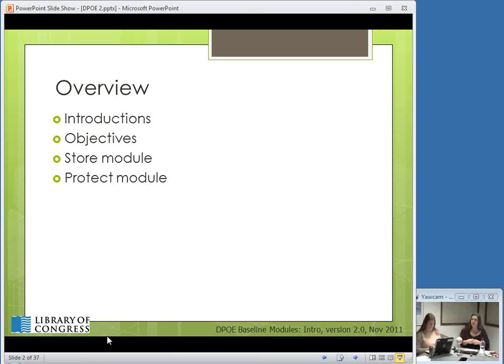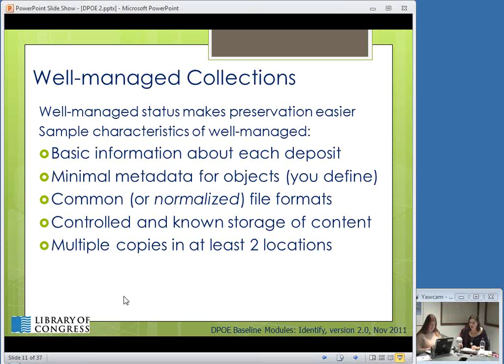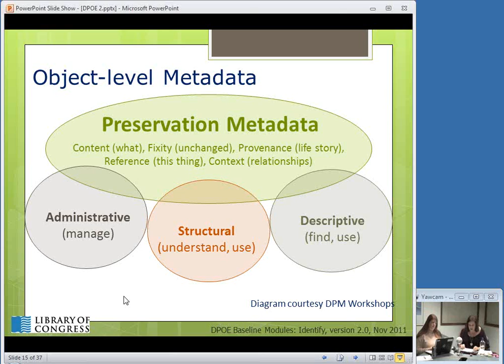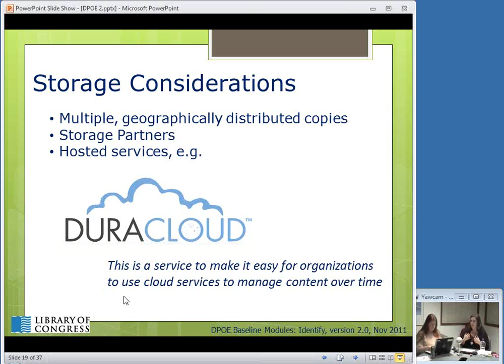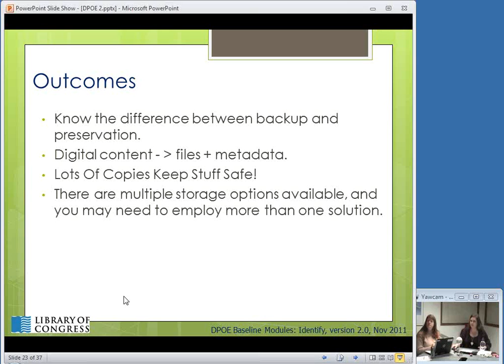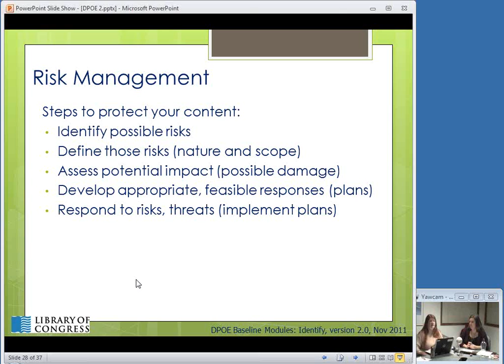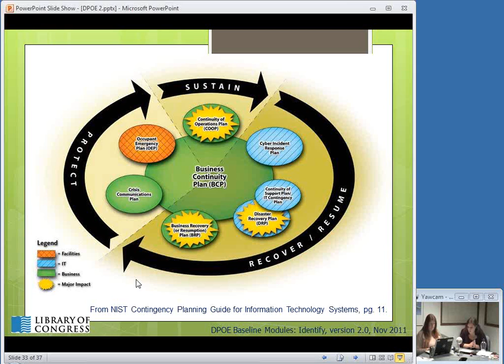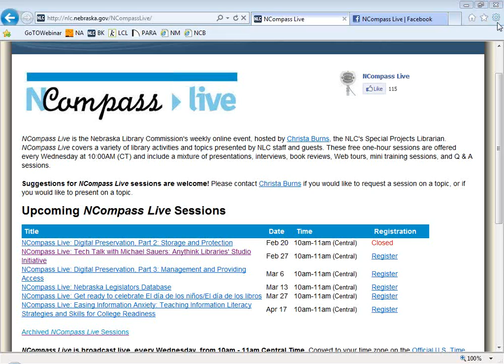NCompass Live: Digital Preservation, Part 2: Storage and Protection.wmv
Digital Preservation is the focus of a three-part webinar series that will help you preserve your digital content. The LC's Digital Preservation Outreach Education (DPOE) program simplifies the complex world of digital preservation into six tasks modules: inventory, select, storage, protect, manage, and provide.
February 20 features Storage and Protect Modules: From metadata to the Cloud, learn how proper storage for digital content will preserve it well into the future. Plus, should disaster strike, is your digital content protected? Backing up your data may not be enough. Learn how to identify potential risks and how to develop policies to protect your digital content.
All three webinars will be presented by Karen Keehr, Curator of Photographs at the Nebraska State Historical Society. Karen represented Nebraska at an intensive week-long DPOE training workshop this summer. These webinars are the first in a series of training opportunities for libraries, archives and museums that will be presented in 2013-14 as part of the newly-formed "Husker Heritage NEtwork," funded in part by the Institute of Museum and Library Services. To find out more about future offerings, Nebraska's statewide collections preservation plan and more resources, go
NCompass Live - February 20, 2013